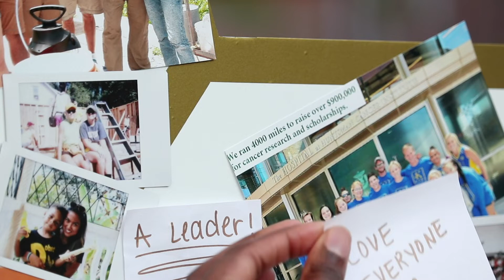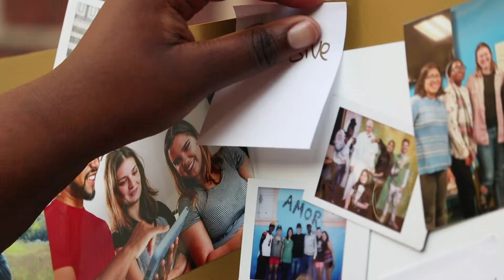Living the Mission | Celebrating 300 Years of De La Salle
Each April, we celebrate Mission Month. To commemorate the life and legacy of St. John Baptist de La Salle 300 years since his death, the Manhattan College community came together to share images of their contributions to the realization of our mission.

To learn more about mission month at Manhattan College, and what it means to be Lasallian,

-Video by Laura Meoli-Ferrigon.